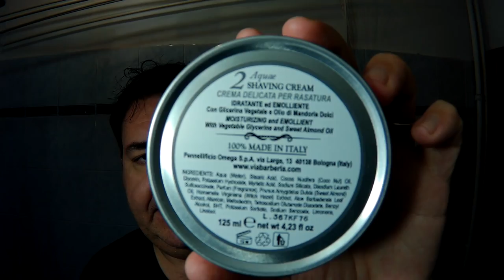Una rasatura dall'Astra all'Omega...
Rasoio Fatip Nobile Horn testina Gentile, pennello Omega Black Hi-Brush sintetico, lametta Astra verde platinum, crema da barba Via Barberia «2 Acquae», after shave serum Via Barberia «5 Acquae».